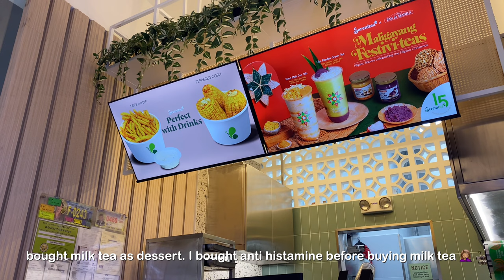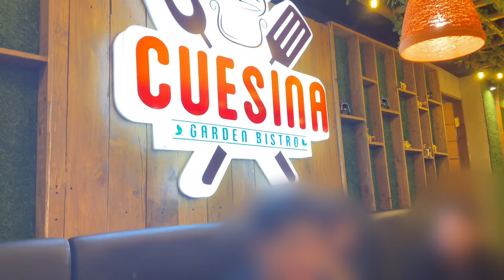Work Diaries • rto days, Airbnb with coworkers, more food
• camera/edit
→ Canon eos m10, iPhone 11
→ VLLO

Music ✨